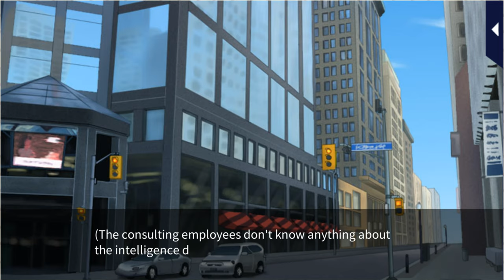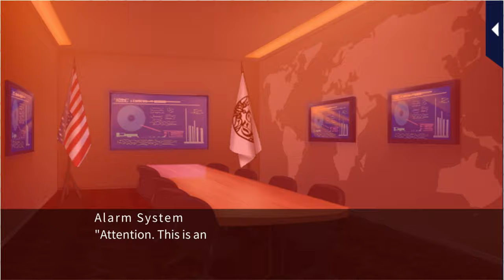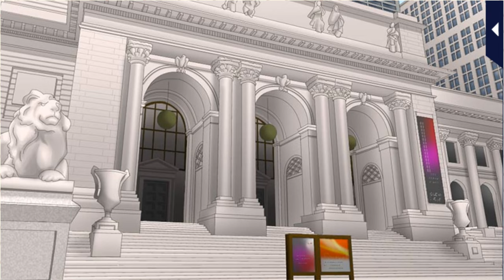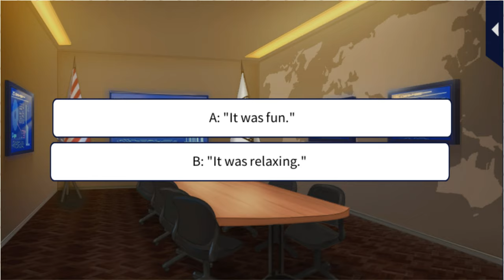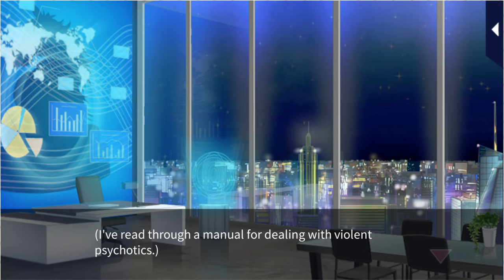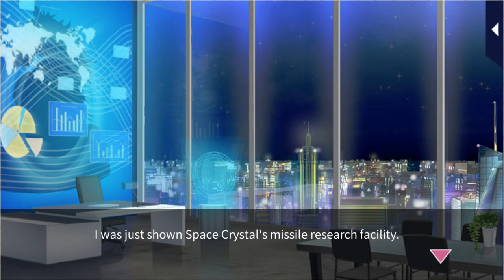Masquerade Kiss [S2 Main Story] Yuzuru Shiba